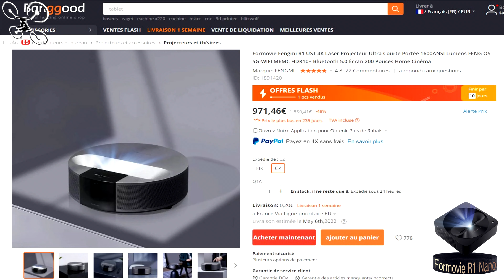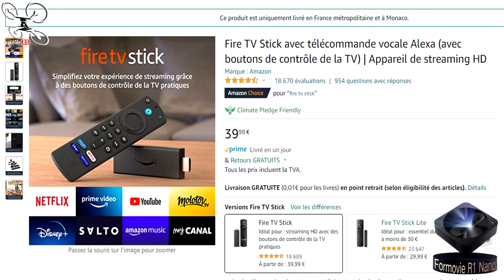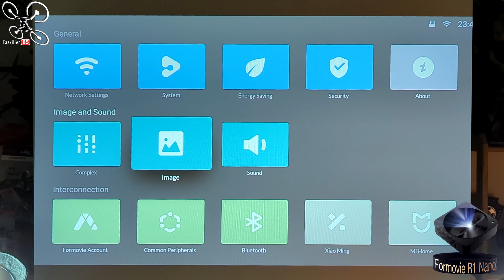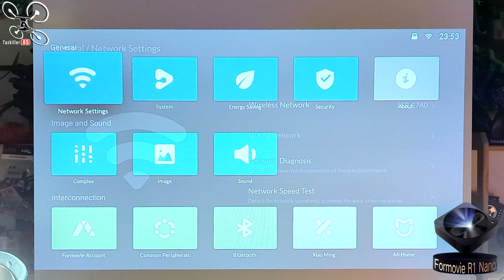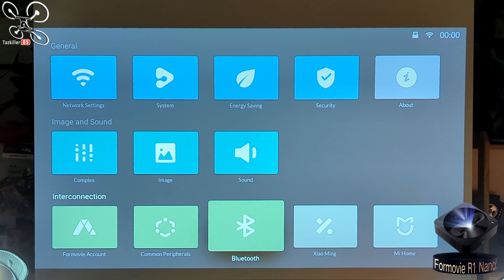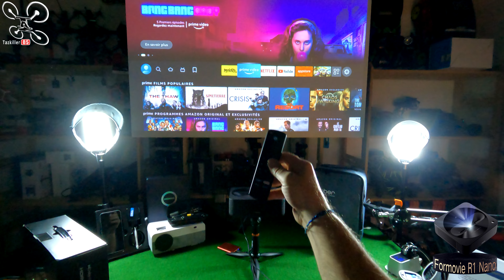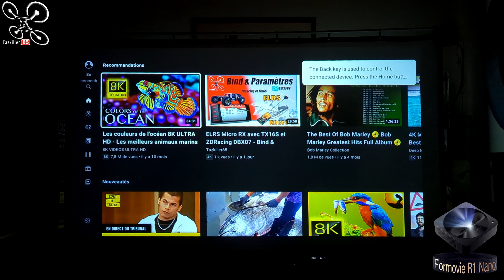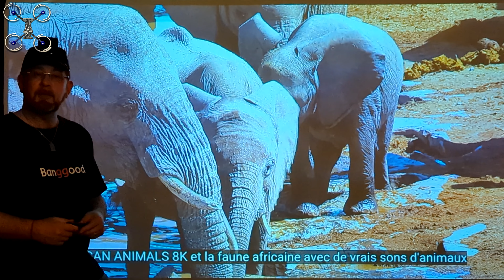FENGMI R1 NANO Projecteur Laser UST - Review Test Démo - Résultat Concours PERMANENT !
🧐NOTATAZ : 16.5/20  Pas mal du tout mais quelques défauts !!!

- Fengmi R1 Nano (PLUS DISPO) donc je vous conseil celui là :
- Fengmi S5 laser
Coupons exclusifs BGTAZFMS5 (480€) pour les 10 premiers, puis BGTAZFENGS5 pour les 20 suivants (520€) !

- Trépied Wanbo 170cm
- Mon support mini trépied 360°
- Fire Stick 4K Max
- Fire Stick 4K
- Mon écran celexon Manuel Pro Plus 280 x 175cm
- Adaptateur prise EU (Amazon)

Ventes Flash Banggood

Prévisions et Nouveautés, Bientôt en TEST en vidéo :
- Happymodel Mobula7 1S HD
- RunCam Thumb
- Hubsan ACE PRO
- Wltoys 104002 RTR
... Entre autres ...

😋Pour TOUS LES BONS PLANS ET INFOS, RENDEZ-VOUS  dans le :
- TABLEAU DES PROMOS ET COUPONS 2022 RC et ACCESSOIRES (remis à jour quotidiennement, en utilisant CES LIENS , vous aidez la chaîne, )

                                    CONCOURS PERMANENT du 9  au 29 Avril
 - Lots :
Smartphone DOOGEE V20
ou projecteur YABER PRO Y9
- Résultat du tirage , AUJOURD'HUI !!!
- 2 commandes Banggood tirées au sort, le 1er qui reconnait sa commande choisi son cadeau parmi ceux proposés
- Pour aider la chaîne avec un don (tous les dons servent à alimenter les vidéos en produits, cadeaux concours ou matériel )

MON MATTOS / MES CHOUCHOUX ( je recommande bien sur ) :
- RadioMaster Zorro
- DJI ACTION 2

😎Chronologie :
00:00 Intro 2021
00:10​ Présentation vidéo
01:39 Résultat du Concours Permanent !
03:00 Pourquoi un projecteur Laser
04:50 Déballage et Description
10:40​ Conseil, le FIRE TV STICK 4K Max
12:26 Mise en route
13:25 La télécommande
14:00 Menus et Réglages
22:47 Disque dur, Applications et HDMI
27:30 Dans le noir 70"
28:45 Ecran de 120"
31:16 Avis et Conclusions
32:19 Outro et 5m de diagonale

1er Prix mais pas à la ramasse ! Voici enfin mon test sur ce mini projecteur vidéo Laser, le FENGMI R1 NANO ! On monte en gamme par rapport au précédent, le Yaber Pro Y9, mais on monte en prix également et en technologie embarquée.
Les moins, selon moi : La latence pour les jeux consoles en HDMI, L'OS qui ne permet pas d'installer toutes les applis, Le manque de connectiques (1 seule HDMI et pas de sortie optique), Les 1200 Lumens annoncés un peu en dessous.
Les plus : Le rendu des couleurs et du contraste, La qualité et puissance du son, Les menus (navigation), La taille et le poids (facile à déplacer) ...
En bref, pour un laser à faible investissement, je valide ce R1 Nano comme projecteur nomade ou occasionnel, facile à balader d'une pièce à l'autre ...
  ...  Prenez soin de vous (et des autres) et merci à tous pour votre soutien .